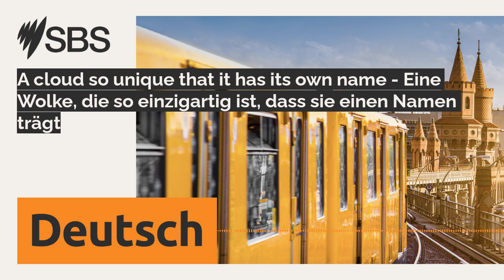A cloud so unique that it has its own name - Eine Wolke, die so einzigartig ist, dass sie einen...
In a mountainous region in New Zealand, elongated lenticular cloud formations form. The clouds are so distinctive that the locals have given them a name: “Taieri Pets.” NASA has now succeeded in photographing such a cloud from space. - In einer bergigen Region in Neuseeland bilden sich längliche linsenförmige Wolkenformationen. Die Wolken sind so markant, dass die Einheimischen ihnen einen Namen gegeben haben: „Taieri Pets“. Nun ist es der Nasa gelungen, solch eine Wolke aus dem All zu fotografieren.